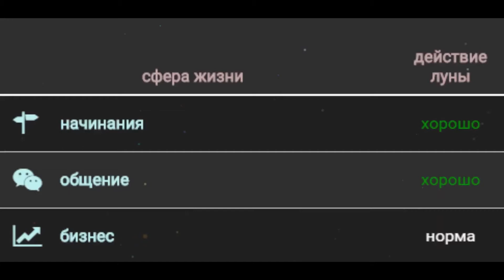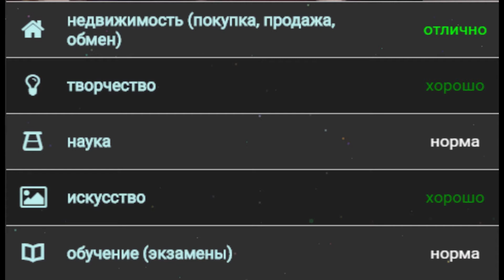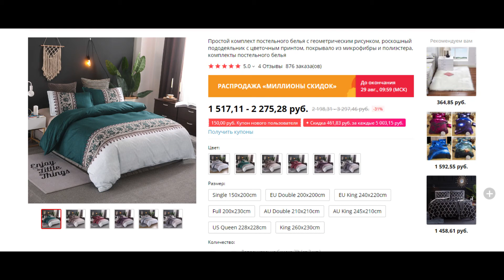Гороскоп на завтра 26 августа 2020 года для всех знаков зодиака. Гороскоп на сегодня 26 августа 2020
00-00 идёт 2 фаза луны
                как и вчера, луна в знаке Стрельца ♐
                продолжается 7 лунный день, начавшийся вчера
15-17 начало 8 лунного дня
Символ - феникс.
Камни - красный гранит, хризолит, морион.
Восьмой лунный день - начало второй фазы, время перерождения..
Доброго времени суток, друзья! Приветствую вас на канале Polar Wolf Гороскопы Футбол! Здесь вы увидите ежедневные гороскопы для всех знаков зодиака, гороскоп на сегодня, гороскоп на завтра, гороскоп на каждый день! Узнаете, какой сегодня лунный день и какая фаза луны! В каком знаке зодиака находится луна и полезные рекомендации, как с максимальной пользой использовать энергию лунного дня!